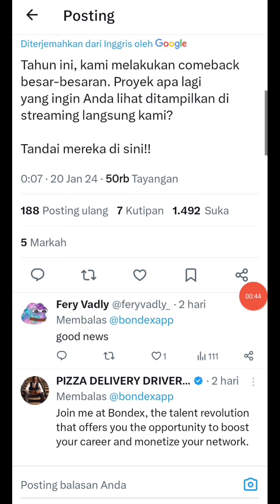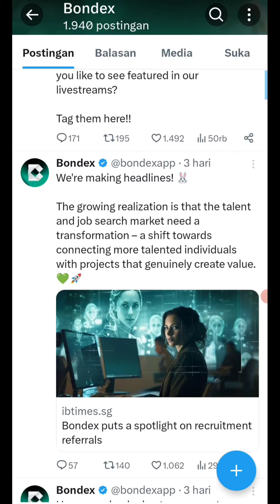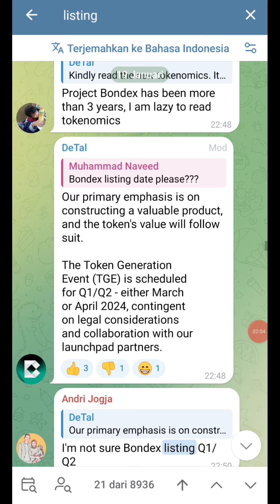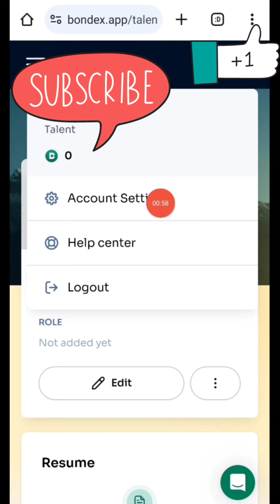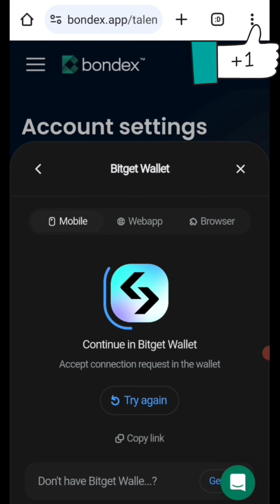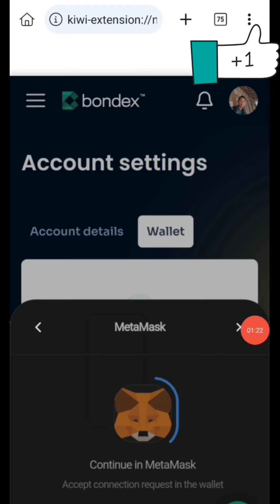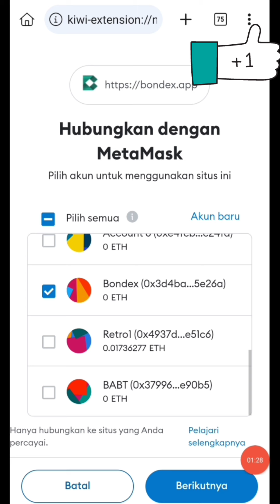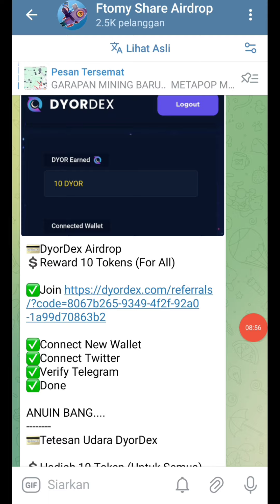BONDEX ORIGIN GO LISTING TUTORIAL CONNEK WALLET BONDEX ORIGIN NEXT JP BANG SIAP SIAP CAIR LAGI ..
BONDEX ORIGIN GO LISTING TUTORIAL CONNEK WALLET BONDEX ORIGIN NEXT JP BANG

Login via email same on app
Go to account setting
Click wallet and connect wallet

ATHENE NETWORK BLOKCHAIN BARU RILIS Q2 LISTING OKX BYBIT

Garapan Cek in Potensial JP Listing Binance Yg Masih On Going Masih Bisa Di Garap

4. NF PROMT SEASON 2

6. Micro3 Airdrop

7. Dmail Network

AZCoiner Exchange Mining
Reward : 4 AZC ( For All )
Click Home  - Click Airdrop
Mining Klik Petir Setiap Hari

Metapop Mining Terbaru Masih diawal Next AVIVE

Kode : 78463756

Download Lewat Web -- Login -- Mining

Kecepatan masih Cepatt...

HeliChain Mining Airdrop COSMOS BAKAL JP

Download App

Code Invite : 46B8UIW

SEGERA SIKAT TUTORIAL DAFTAR B2 NETWORK BTC LAYER2 KONFIRMASI OKX VENTURES

CELIA CRYPTO EXCHANGE :
Register disini :

Kode invite : HSD02WCLT

DAFTAR ASDI MINING CONNECT WALLET METAMASK

Wajib Garap Disupport Binance Tesnet Gratis Tanpa Modal Potensi JP Ratusan Dollar

Dop Tesnet Support Binance

READ2N MINING /METALE LISTING CMC $0.4

ATPO ALTERPROTOCOL

Oweb Wallet Airdrop
Reward 50 WEB Coin (Instant)

Install & Create Wallet With Gmail
Submit Code Bonus : EY6LD5RW
Claim 50 Token
Click Daily Check in
Done